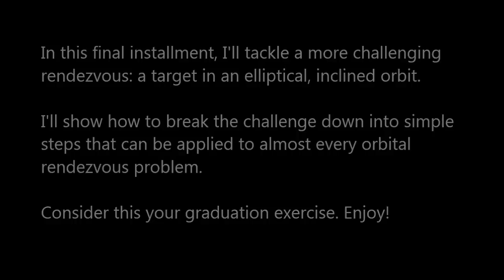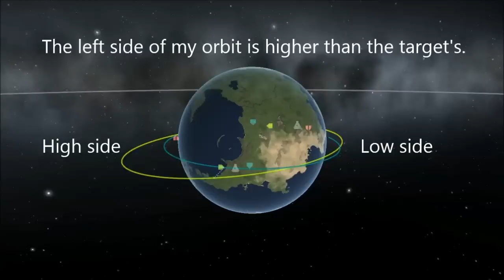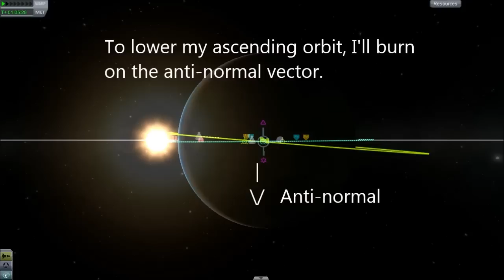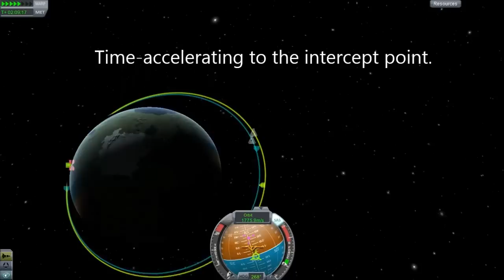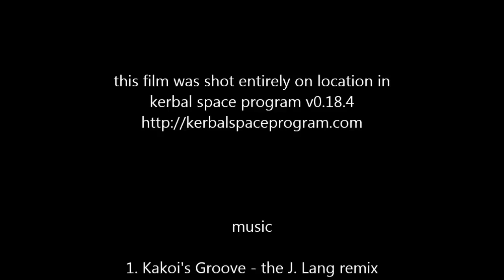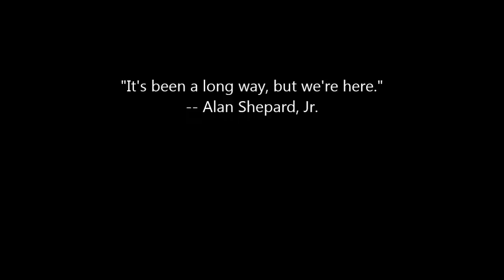Phoenix Project Part 5 - Challenging Rendezvous (HD) - A KSP Tutorial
In this final installment I demonstrate a rendezvous with a target in an elliptical, inclined orbit. Watch it in 720p resolution!